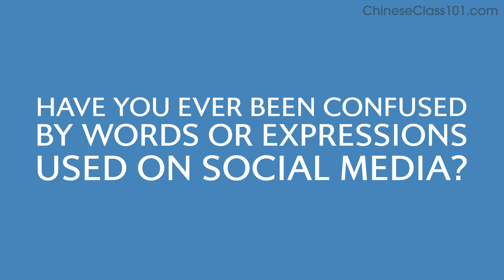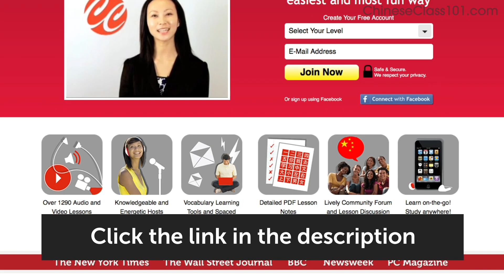Guide to Chinese Internet Slang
Want to learn to speak even more Chinese the fast, fun and easy way? Then sign up for your free lifetime account right now,

After watching this video you will learn more about Chinese slang so you can speak like a Chinese native. Today we'll focus on internet slang.
If you are an absolute beginner Chinese learner, this video is made for you. This is THE place to start if you want to start learning Chinese.